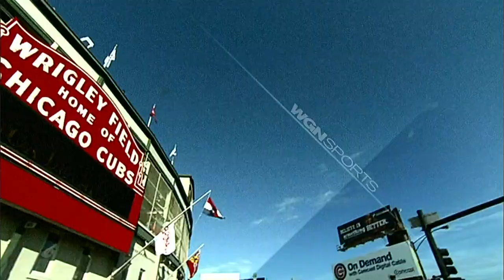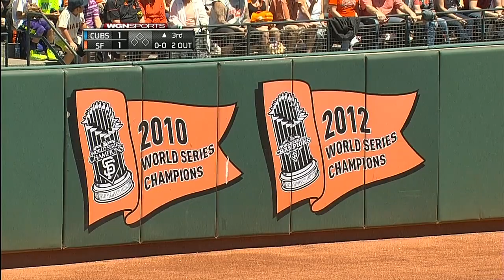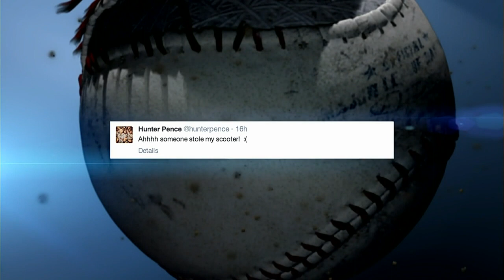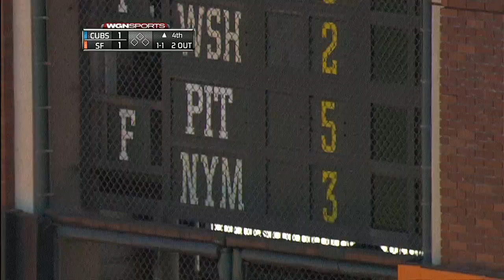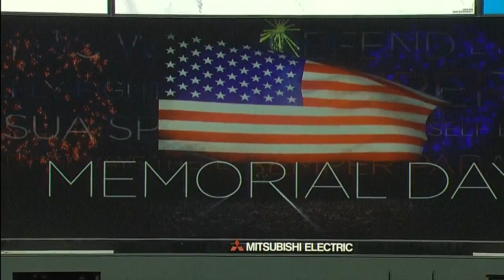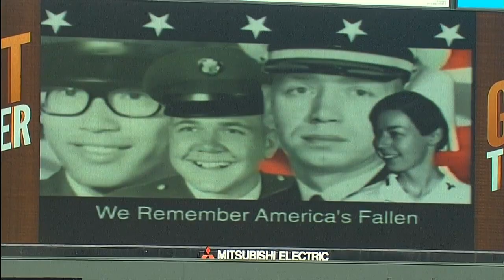CHN AT SFN - May 26, 2014